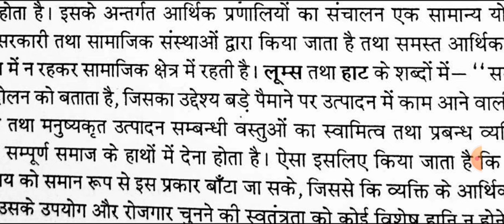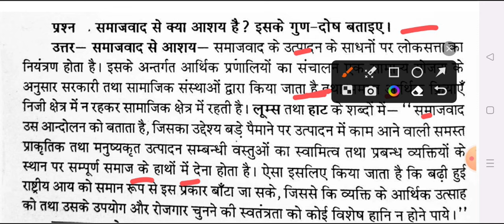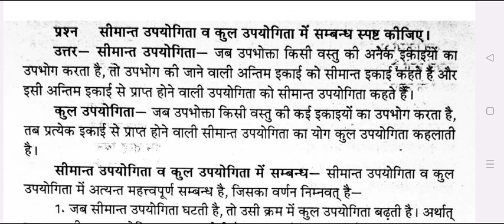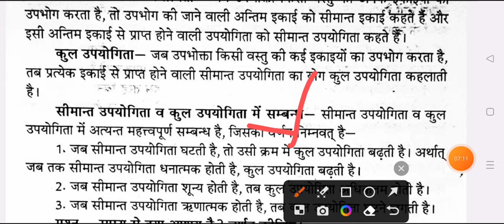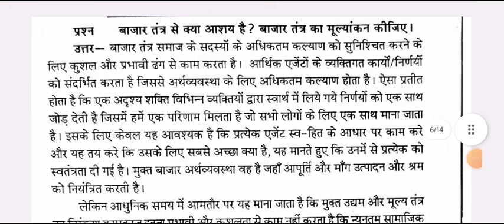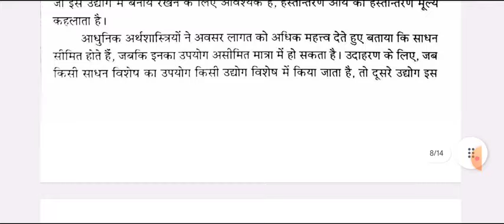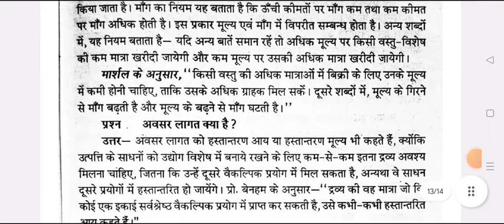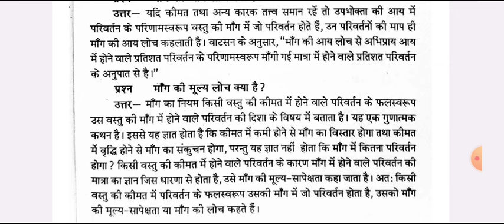Economics BA 1st Semester Question Answer pdf 2023-24 | ba 1st year 1st sem. economics arth shastra